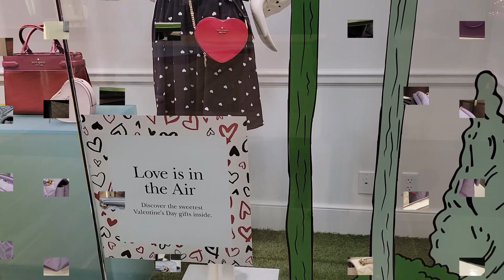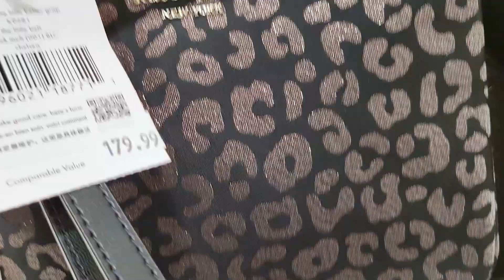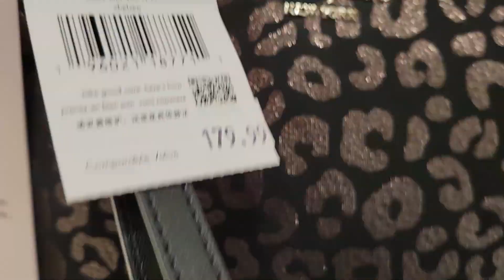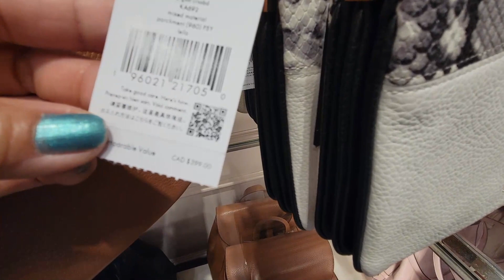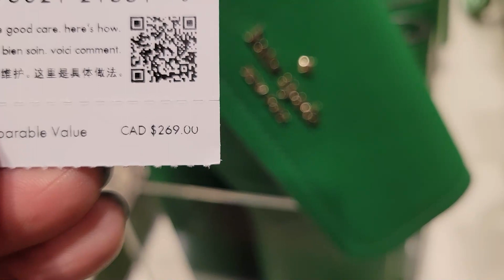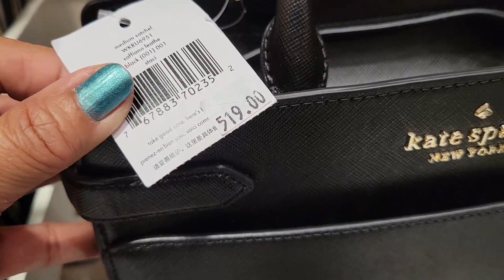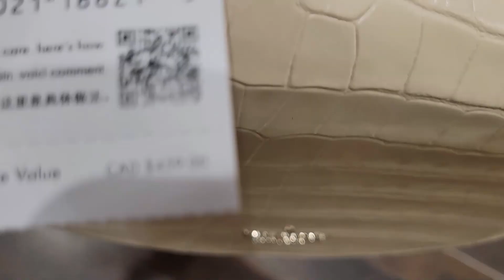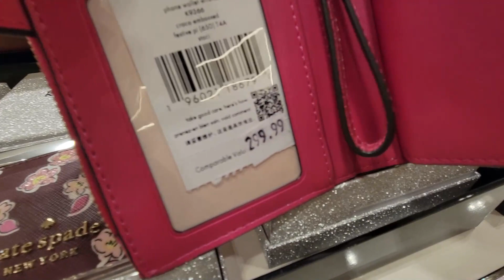😍KATE SPADE OUTLET VALENTINES SALE! WOW‼️ UP TO 70% plus 20% DISCOUNT ON BAGS~ WALLETS LET'S BROWSE